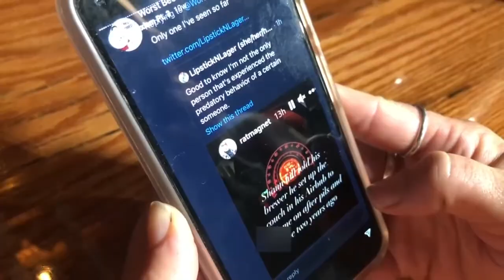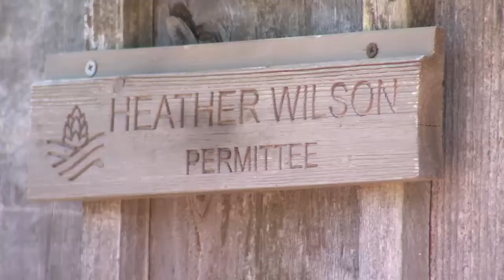Something's Brewing: Hop Culture Farms & Brew Co., Labyrinth Brewing Company team up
Hop Culture Farms & Brew Co. and Labyrinth Brewing Company are teaming up for a good cause.